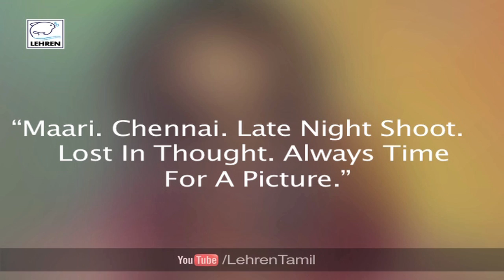Why Kajal Aggarwal Lost In Thought? | Maari | Dhanush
"Though Kajal Aggarwal is staring alongside Dhanush in Maari but still kajal says that she is ""Lost In Thought"". What is the reason behind Kajal's this behavior. Check it out in this video.